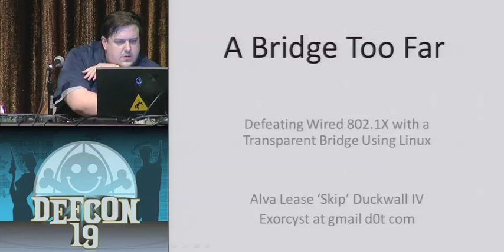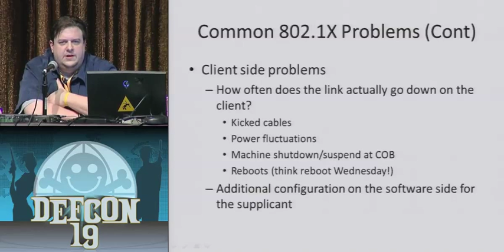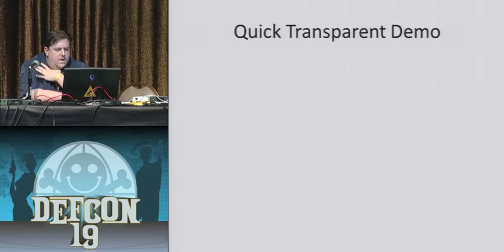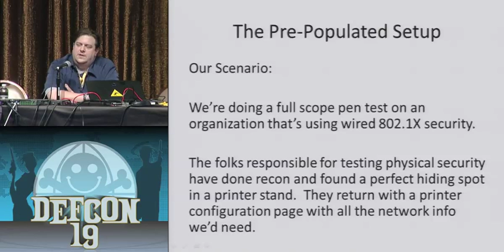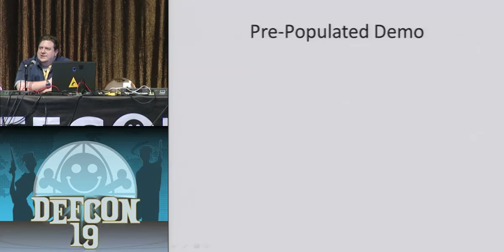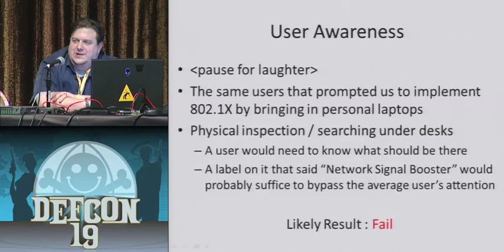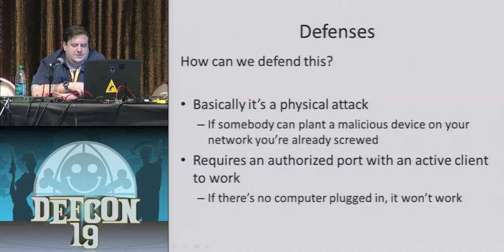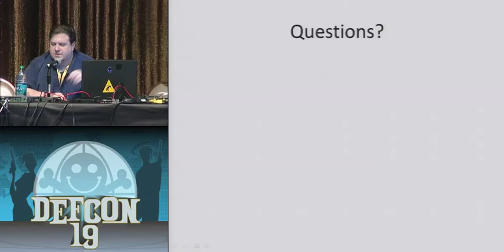DEF CON 19 - Alva 'Skip' Duckwall - A Bridge Too Far: Defeating Wired 802.1x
Alva 'Skip' Duckwall - A Bridge Too Far: Defeating Wired 802.1x with a Transparent Bridge Using Linux

Using Linux and a device with 2 network cards, I will demonstrate how to configure an undetectable transparent bridge to inject a rogue device onto a wired network that is secured via 802.1x using an existing authorized connection. I will then demonstrate how to set up the bridge to allow remote interaction and how the entire process can be automated, creating the ultimate drop and walk away device for physical penetration testers and remote testers alike.

Alva 'Skip' Duckwall has been using Linux back before there was a 1.0 kernel and has since moved into the information security arena doing anything from computer/network auditing, to vulnerability assessments and penetration testing. Skip currently holds the following certs: CISSP, CISA, GCIH, GCIA, GCFW, GPEN, GWPT, GCFA, GSEC, RHCE, and SCSA and is working on getting his GSE. Skip currently works for Northrop Grumman as a Sr. Cyber Something or other.